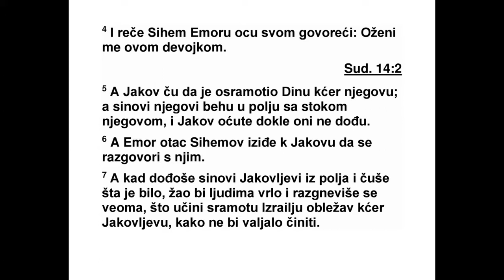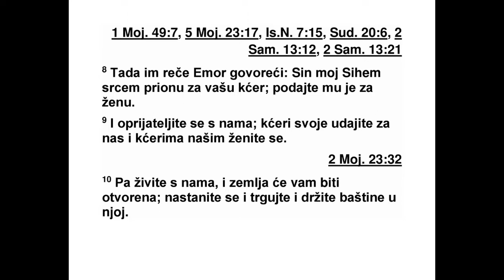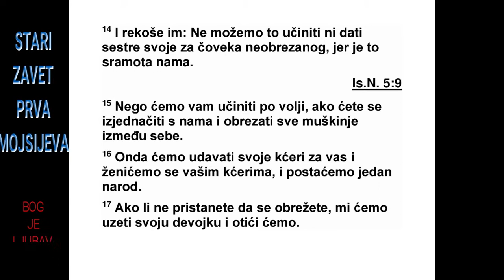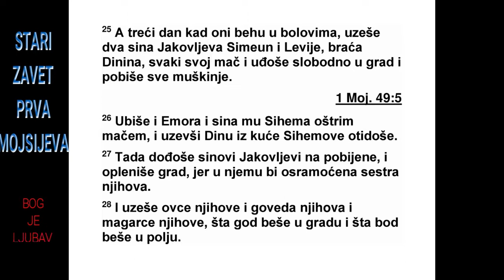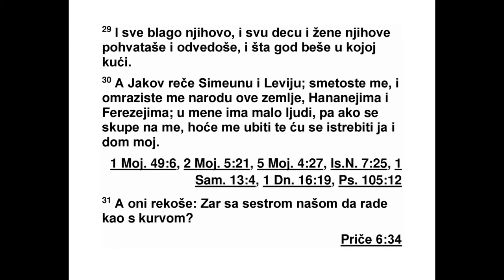PRVA KNJIGA MOJSIJEVA TRIDESETČETVRTA GLAVA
Ја кову, редовно је излазила да посматра
кће ри те земље. 2 Сихем, син Емора Је ве ји -
на, поглавара те земље, угледао је Дину,
узео је и силовао је. 3 Његова је душа прионула
уз Дину, Јаковљеву кћер, и он је ту
девојку заволео и речима настојао да придобије
њено срце. 4 На крају је Сихем рекао
свом оцу Емору: „Тражи ми ову девојку за
же ну.”
5 Јаков је чуо да је он обешчастио његову
кћер Дину. Јаков је о томе ћутао док нису
дошли његови синови који су били код стоке
у пољу. 6 Касније је Емор, Сихемов отац,
оти шао код Јакова да разговара с њим. 7 А
Јаковљеви синови су дошли из поља чим су
чули шта је било. То их је јако заболело и
разгневило, јер је Сихем безумно поступио и
нанео срамоту Израелу кад је легао с Ја ков -
љевом кћери, а тако нешто није смело да се
учини.
8 Емор им је рекао: „Душа мог сина Сихема
прионула је уз вашу кћер. Молим вас, дајте
му је за жену, 9 и склапајте бракове с нама.
Своје кћери даваћете нама, а наше кћери
узимаћете за себе. 10 Живите с нама и слободно
користите нашу земљу. Живите овде,
тргујте с нама и у њој се настаните.” 11 Тада
је Сихем рекао њеном оцу и њеној браћи:
„Дајте да нађем милост у вашим очима, и
даћу вам шта год кажете. 12 Тражите много
новца за невесту и велики дар, и ја ћу дати
шта год кажете, само ми дајте ту девојку за
жену.”
13 Зато што је Сихем обешчастио њихову
сестру Дину, Јаковљеви синови су одговорили
Сихему и његовом оцу Емору с намером
да их преваре. 14 Рекли су им: „Нипошто не
можемо учинити тако нешто и дати своју се -
стру човеку који није обрезан, јер је то за
нас срамота. 15 На то можемо пристати само
под условом да постанете као и ми, и да об -
ре жете све мушкарце међу вама. 16 Онда
ћемо своје кћери давати вама, а ваше кћери
узимати за себе, и живећемо с вама и пос та -
ћемо један народ. 17 Али ако нас не послушате
и не обрежете се, узећемо своју кћер и
оти ћи ћемо.”
18 Сихему и његовом оцу Емору допало се
оно што су они рекли. 19 Младић није оклевао
да испуни тај услов, јер му се Јаковљева
кћи веома свиђала, а он је био најпоштованији
у целом дому свог оца.
20 Тако су Емор и његов син Сихем отишли
на врата свог града и рекли људима свог
гра да: 21 „Ови су људи мирољубиви према
на ма. Нека се населе у земљи и тргују с на -
ма, јер земља је довољно пространа и за
њих. Њихове кћери узимаћемо за жене, а
на ше кћери даваћемо њима. 22 Ти људи ће
пристати да живе с нама и да постанемо је -
дан народ само под условом да се сви мушкарци
међу нама обрежу као што су они
обре зани. 23 Зар неће онда њихови поседи
и њихово благо и сва њихова стока припасти
нама? Само пристанимо на тај услов да би
жи вели с нама.” 24 Тада су сви који су излазили
на врата његовог града послушали
1. МОЈСИЈЕВА 33,8 - 34,24 30
*33,17 „Сокот” значи „колибе, наткривене штале”.
33,19 Кесит је новчана јединица непознате вредности.
Емо ра и његовог сина Сихема, и сви мушкарци
су се обрезали, сви који су излазили
на врата његовог града.
25 Али трећег дана, док су они још били у
боловима, два Јаковљева сина, Симеон и Ле -
вије, Динина браћа, узели су своје мачеве и
ушли у град, а да нико ништа није посумњао,
и побили све мушкарце. 26 Оштрицом
мача убили су Емора и његовог сина Сихема.
Онда су узели Дину из Сихемове куће и отишли.
27 Остали Јаковљеви синови напали су
мушкарце који су већ били тешко повређени
и опленили су град, јер је тамо њихова се -
стра била обешчашћена. 28 Затим су узели
њихове овце, њихова говеда и њихове ма -
гарце и све што је било у граду и што је било
у пољу. 29 Узели су сву њихову имовину и
за робили сву децу и све жене, и опљачкали
све што је било у кућама.
30 Тада је Јаков рекао Симеону и Левију:
„Изложили сте ме прекору и због вас сам по -
стао мрзак становницима ове земље, Ха нан -
цима и Ферезејима. Ја имам мало људи, а
они ће се скупити против мене и напашће ме
и побиће и мене и мој дом.” 31 А они су на
то рекли: „Зар да се неко с нашом сестром
опходи као с блудницом?